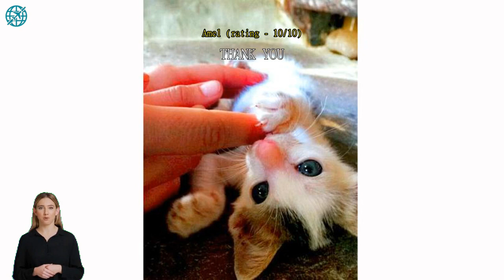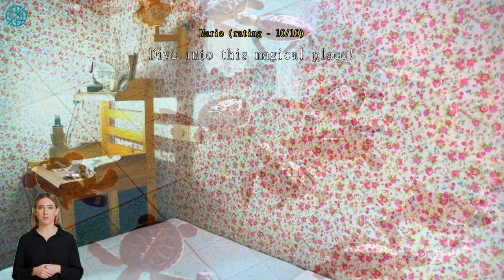The Rabbit Tree Hostel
Boasting a garden and a shared lounge, The Rabbit Tree Hostel is set in Gili Meno. This hostel offers a bar. Some units at The Rabbit Tree Hostel also provide guests with a terrace and mountain view. Certain rooms come with air conditioning and a private bathroom, while others are fitted with a fan and shared bathrooms. Guests at the accommodation can enjoy a French breakfast. You can play table tennis at this hostel, and snokelling equipment rental is available. Gili Trawangan is 2.3 km from The Rabbit Tree Hostel, while Tanjung is 11 km away.